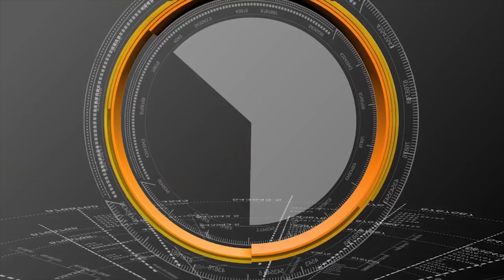JC Diwakar Reddy STRONG WARNING TO MODI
సీబీఎన్ ఆర్మీ గురించి పూర్తిగా తెలిస్తే వైసీపీ వెన్నులో వణుకు పుడుతుంది | Manam Brahmaiah Interview
JC Diwakar Reddy STRONG WARNING TO MODI | JC Diwakar Reddy Speech at Dharma Porata Deeksha
In  This video JC Diwakar Reddy Strong Warning and comments on Modi And He was talking about on Politics.